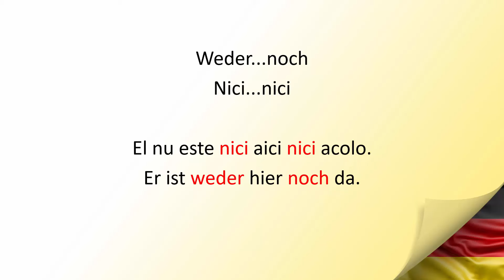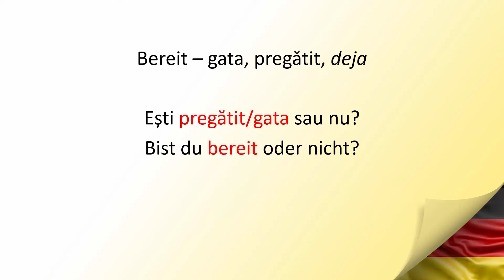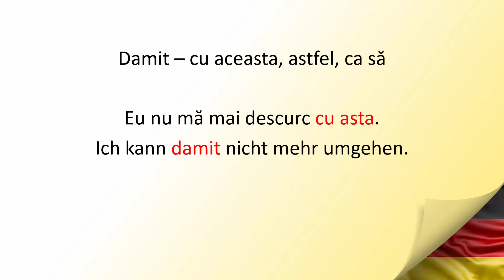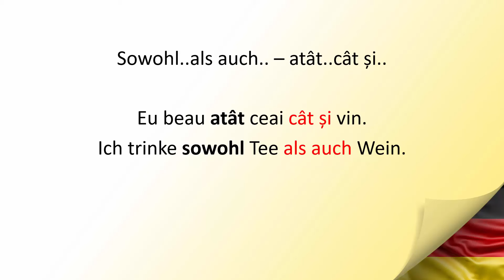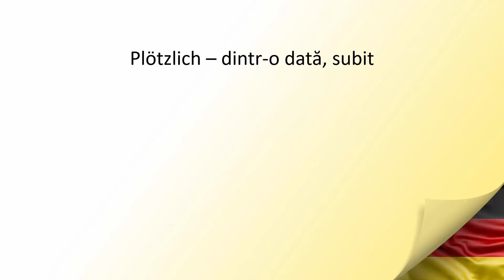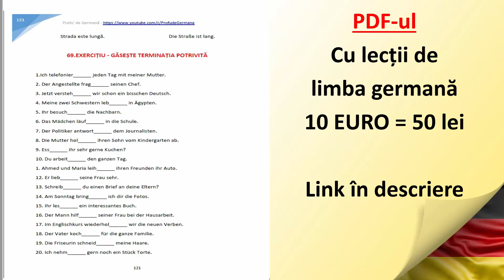Invata Germana | Cuvinte noi - Vocabular | Weder...noch, bereit, damit, daruber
Succes!!!